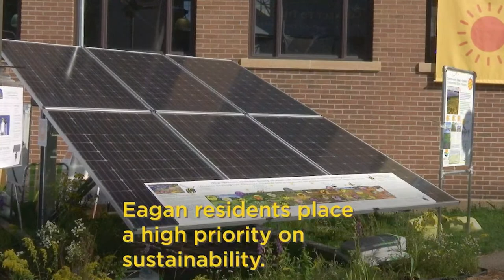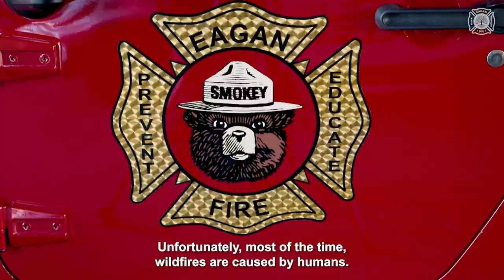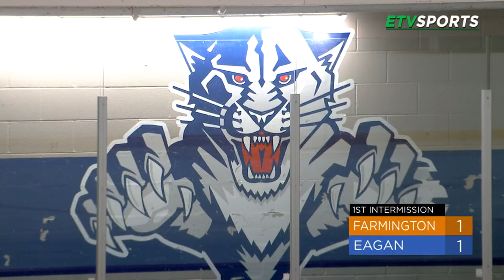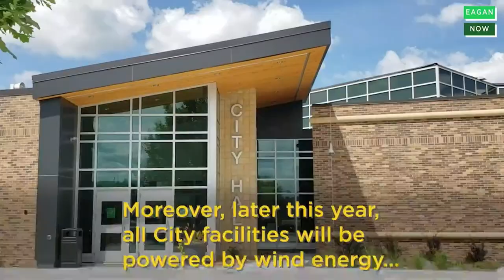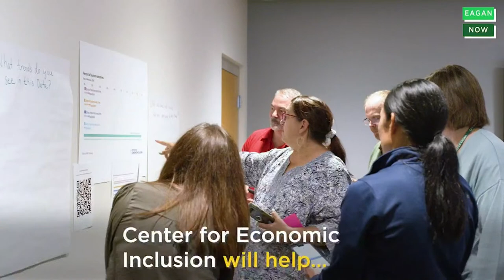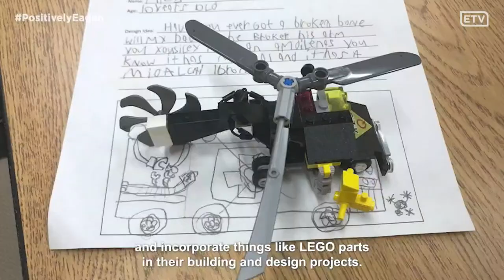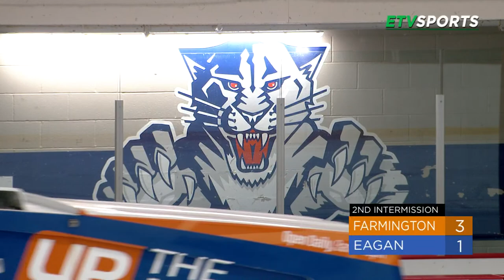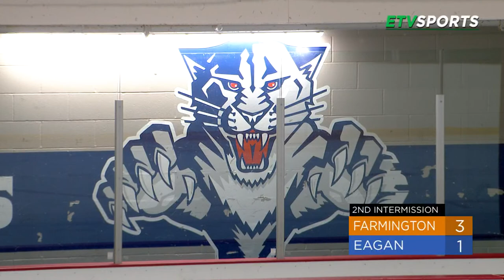Eagan Girls Hockey vs. Farmington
Watch as the Wildcats take on the Farmington Tigers! Puck drop is at 7:15pm!